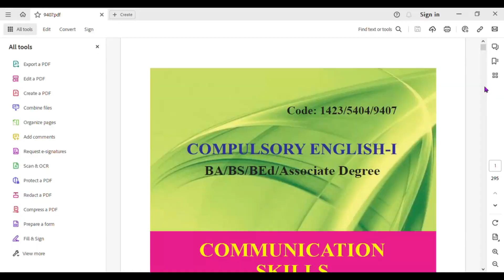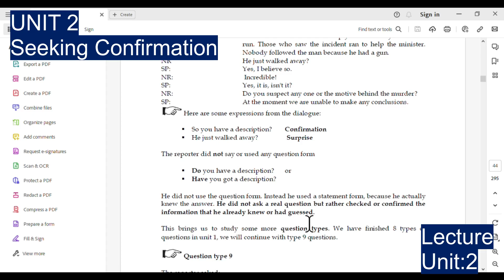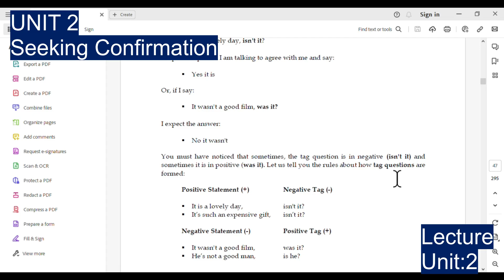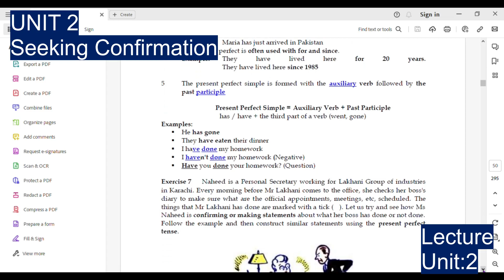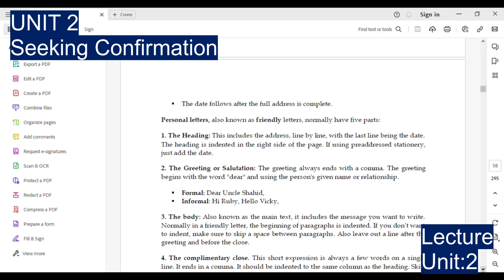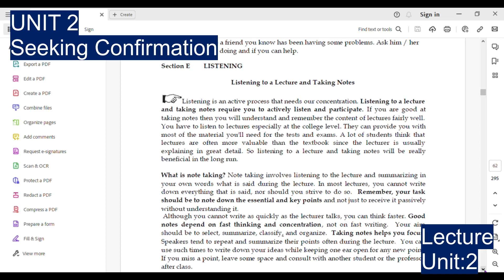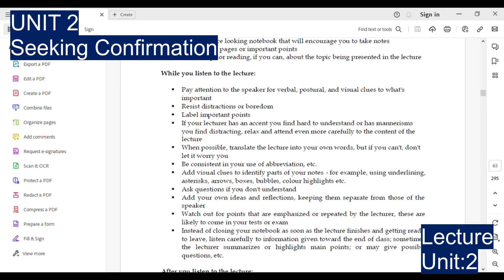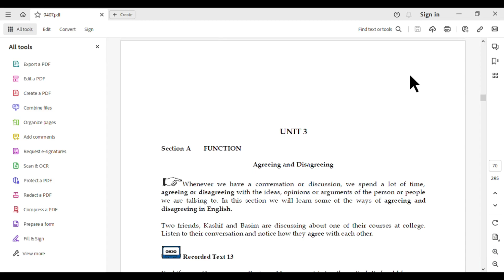AIOU Course Code: 1423/5404/9407 - Lecture /Unit-2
Welcome to my channel these videos will provide you information regarding AIOU and their activities related to students, like workshops, Exams, results, Admissions, Subject Lectures, Life Style, Technology, Politics, Blogging, Urdu Poetry, Motivational talks, etc.
In this Video, I covered these things,
AIOU Course Code 1423/5404/9407
Unit: 2
Lecture: complete

UNIT 2
Section A FUNCTION
Seeking Confirmation
Here are some expressions from the dialogue:
So you have a description? Confirmation
He just walked away? Surprise
Question type 9
We are going to learn the last type of question.
Question type 10
Section B STRUCTURE
The Present Perfect Tense
Here is a brief overview of the form and function of the present perfect tense:
Section C READING
Synonyms and Antonyms
What are Synonyms and Antonyms?
Section D WRITING
Informal letters
Read the letter from Ahmed to his friend Hamid.
Now look closely as how each item in the address is written:
The house number: House 51/4
The street number or name (if any): Naurus Colony
The town or city: Rawalpindi
The name of the country: Only put the name of the country
Punctuation in Informal or Personal letters
Section E LISTENING
Listening to a Lecture and Taking Notes
What is note taking?
Recognizing lecture structure and taking notes